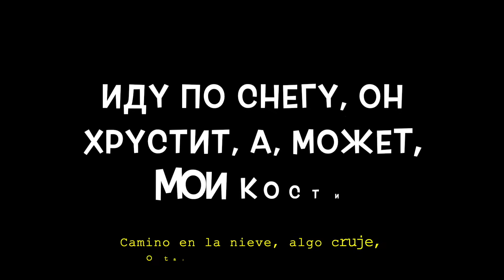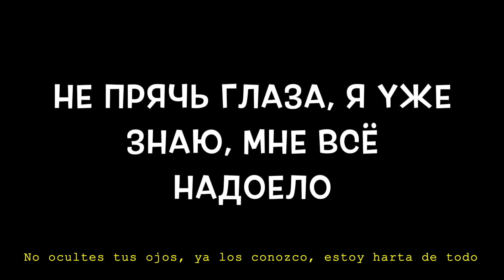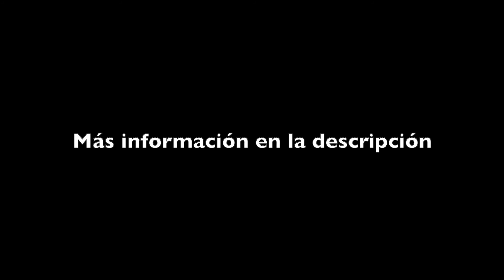ooes - Зима (текст con Traducción del ruso al español)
[ooes - Invierno con subtítulos en español]

ATENCIÓN

NOTICE

_Pronunciación_
*Dzimá*

Pakádzüivai rasviét, iá gatóva akunútsa y daitsí da dóma, guidié fsió znakóma.
Da iá smagú tsibié atkrüitsa tólka dzáftra, minié ishó núzhna dzabüits fsió.
Y tsibié nichivó niktó nié gavariíl, a dzachiém? (Y stála slíshkam slózhna daviriáts druguím) (daviriáts druguím)
Iá paguibáiu guidiéta riádam at liubví. Éta apásna, tak shto lúshe ataidí.

Idú pa sniégu, on jrustít, a mózhet maí kósti
Iá tak dzamiórzla na maródzie. Mózhnak tsibiéf gastí?
Ni priách gládza, iá uzhé znáiu, minié fsió nadaiéla
Y maió, siérdtse bizrazlíchna tlieló.

Niét, ni jachú fsió atpuskáts
Mózhesh minié varas dálshe
Minié fsió rávna, rúki fkarmánüi
Iá kak fsigdá spriáchu.

Pakádzüivai rasviét, miézhdu námi on pasliédnij
Tüí fsió znáiesh iá fsió znáiu.

*Winter*

Show me the sunrise,
Im ready to take a dip and get home,
where everything is familiar.
Yes, I can open up to you
only tomorrow, I still need to forget everything,
and no one told you anything, why?
(And it became too difficult to trust others)
(to trust others)
I'm dying somewhere near from love,
it's dangerous, so you better stand back.

I'm walking in the snow, it crunches,
or maybe it's my bones
I'm so frozen in the cold,
may I come visit you?
Don't hide your eyes, I already know them
I'm tired of everything,
and my heart was smoldering indifferently.

No, I don't want to
let everything go,
You can keep lying to me,
I don't care.
I'll hide my hands in pockets as usual.

It's the last one between us.
You know everything,
And I know everything.